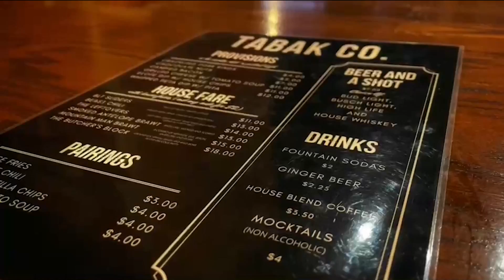Ozarks Live - 417 Foodist - 12/13/2021